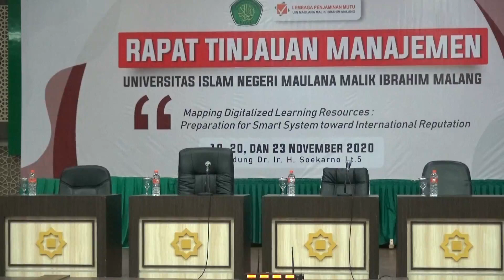RTM 2020 UIN MALANG: HARAPAN REKTOR UNTUK MASA DEPAN UIN MALANG